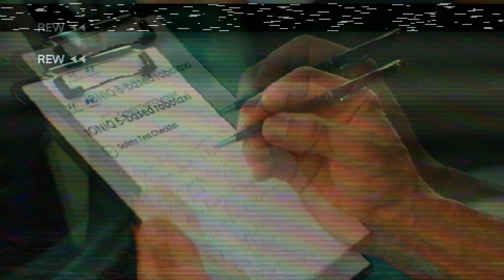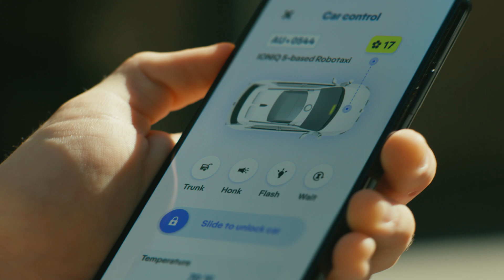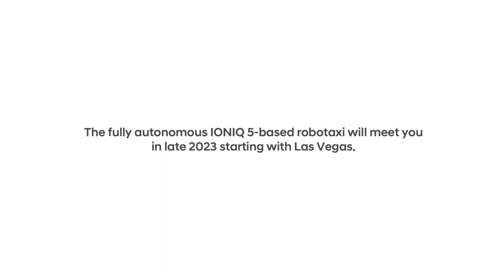IONIQ 5-based Robotaxi | Trains in Las Vegas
Why did the IONIQ 5-based Robotaxi train in Las Vegas? Because it’s home of the most influential tech event, CES? Maybe.

It’s because Las Vegas is a city full of rare driving scenarios that can’t be found in other cities worldwide.